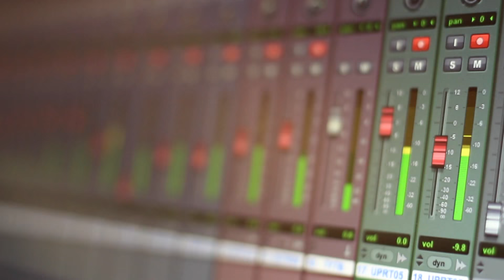Karen Choi | New Album 2016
Recorded at The Library Recording Studio in Minneapolis, Minnesota.
Written by Karen Choi & Paul Ranheim

Matt Patrick: Producer
Aaron Fabbrini: Bass
Tyler Burkum: Electric Guitar
Levi Stugelmeyer: Drums
Jake Armerding: Fiddle